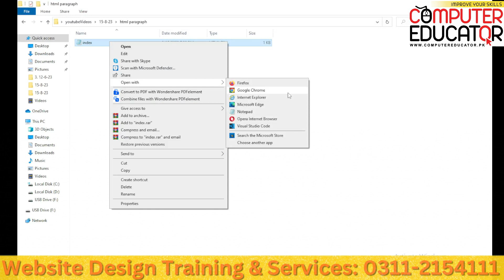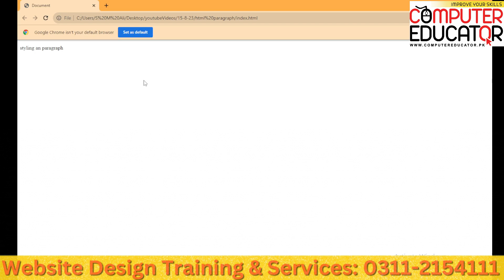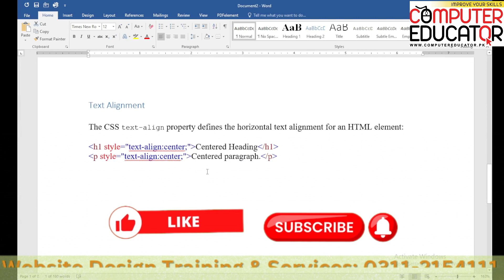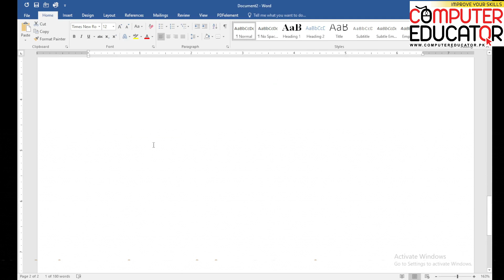How to use html styles | Computer Educator